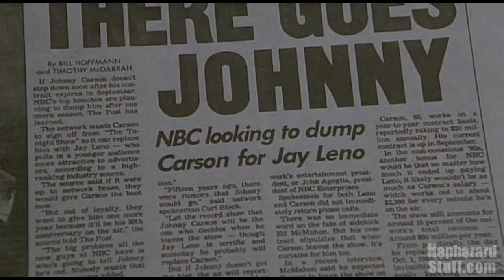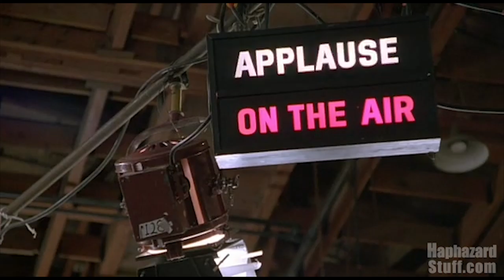The Late Shift Trailer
It's 1992 and the King of Late Night Johnny Carson has announced his retirement as host of NBC's The Tonight Show after 29 years. A power struggle erupts in the selection of who will become the new host of the show - Jay Leno or David Letterman?

Based on Bill Carter's book and directed by Betty Thomas, The Late Shift chronicles this behind the scenes conflict, all the characters that were on the battlefield and how this 'late shift' was to dramatically change the late night television landscape.

The 1996 HBO film stars Daniel Roebuck, John Michael Higgins, Bob Balaban, Ed Begley Jr., Reni Santoni, Lawrence Pressman, Peter Jurasik, Steven Gilborn, Treat Williams, Rich Little and Kathy Bates, who won a Golden Globe for her portrayal of Leno's manager Helen Kushnick.